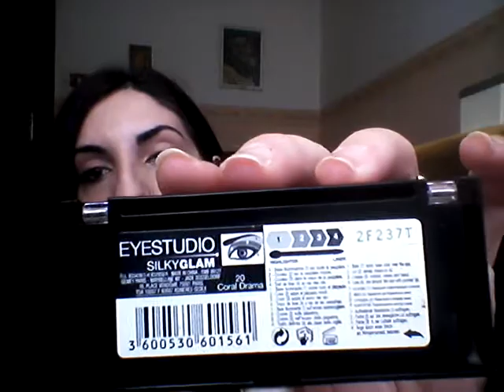Dalla cantina lisagi. Di tutto un po♥♥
Ciao splendide nuovo video sui prodotti che ho riesumato dalla mia cantina. Grazie tante a Fede loi per il consiglio. Bacio grande a tutte